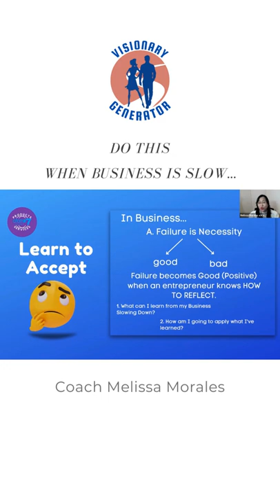What to Accept When Business Slows Down? | Melissa Morales | Visionary Generator | shorts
In this video, Melissa Morales was invited to speak at the Zoom Meeting of Atomy to talk about Business Mindset. She shared about the things to Accept when Business Slow Down. To watch the full length of the video